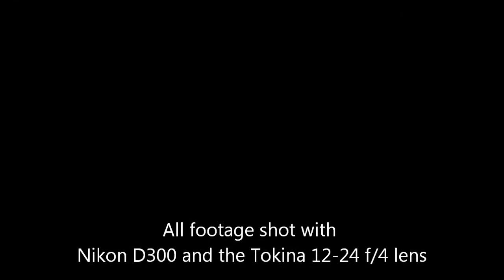Wisconsin Lighthouses - Timelapse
Here is my first attempt at shooting a timelapse movie using my Nikon D300. I used tips from Photo Gavin on using Lightroom 3.0 to add the images together into a video. I then used Windows Live MovieMaker to add all my videos into a single movie.

All clips were from photos shot at the lowest resolution offered by the Nikon D300. I also used the built in intervalometer in the Nikon D300 to take one photo every 5 seconds.